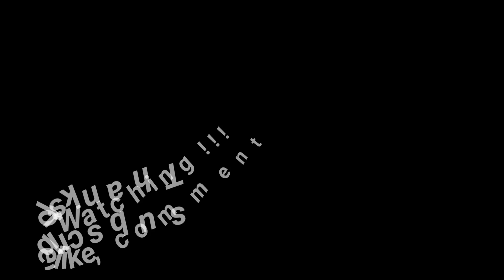World Chef - part 3 - game update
Update on what I'm doing new